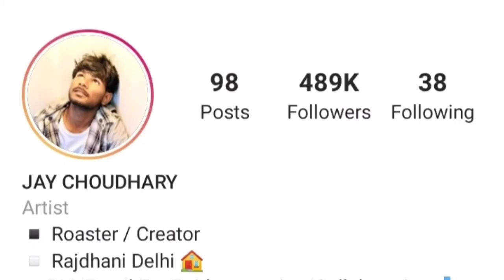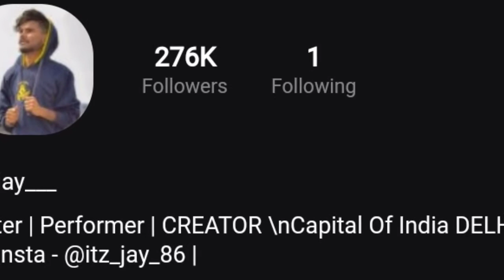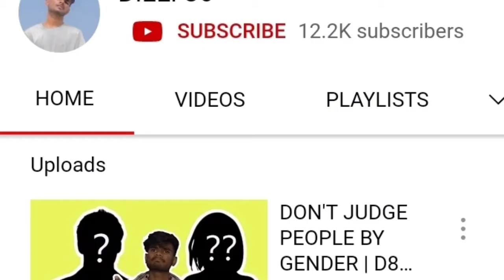Jay Chaudhary(Itz Jay) Lifestyle|| Jay Chaudhary Lifestory & Biography|| Age|| Education|| Career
Hello Friends Welcome To Jk Facts
So in this video we are talking about Jay Chaudhary (Itz Jay)

Background Music
- - - - - - - - - - - - - - - - - - - - - - - - - - - - - - - -Track